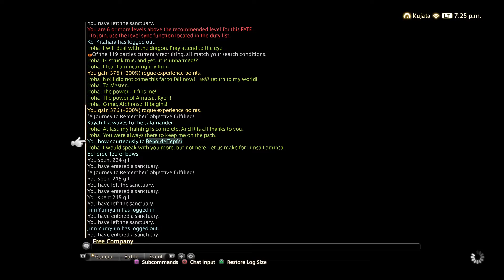Final Fantasy XIV Gameplay Walkthrough Part 242 (The Maiden's Rhapsody)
A woman named Remumu spots a curious individual, and needs the help of an adventurer to get the facts straight. And so Alphonse accompany her to Costa Del Sol, where they meet a woman who appears to be from the far east. But she has amnesia, though Alphonse may be the key to recovering her memories...